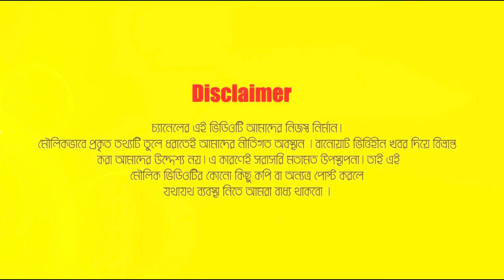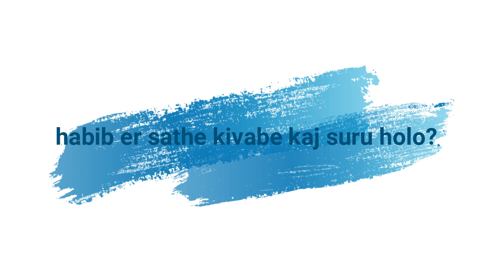আমি অসামাজিক, এটা কী আপনি নতুন জানলেন ? Singer Nancy Interview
Relevant Search